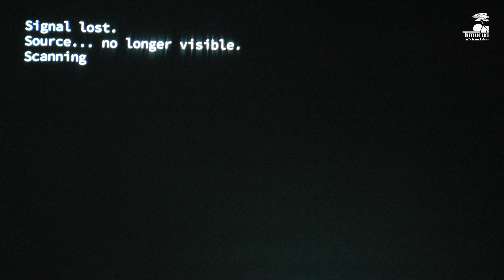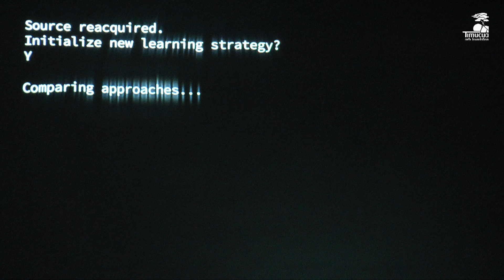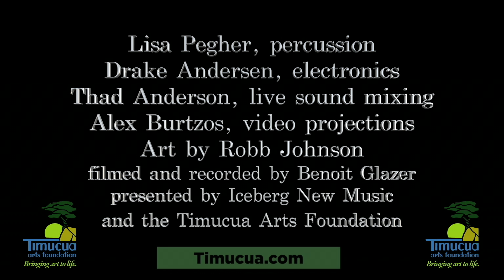Victor Baez: Kyklos Zois